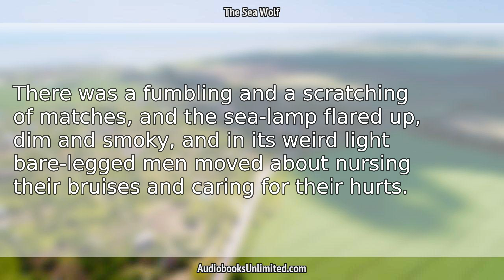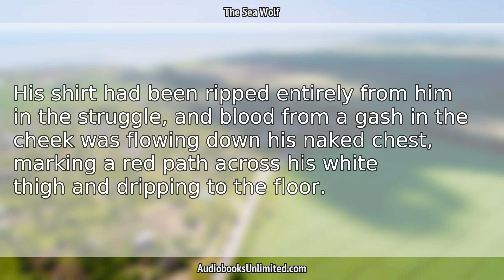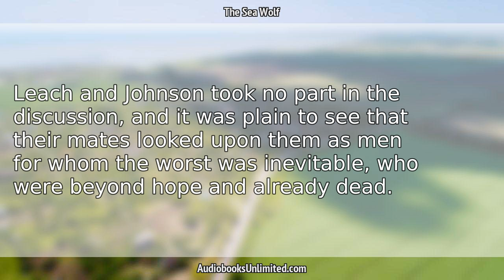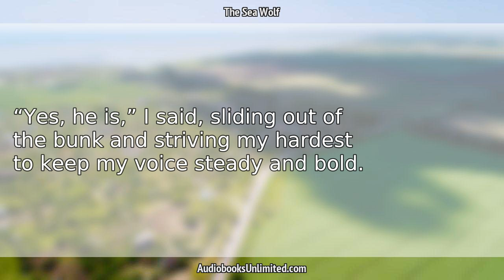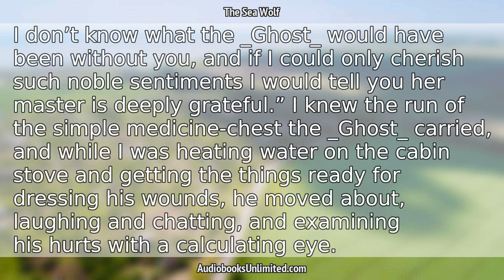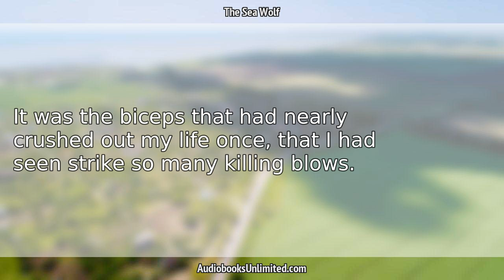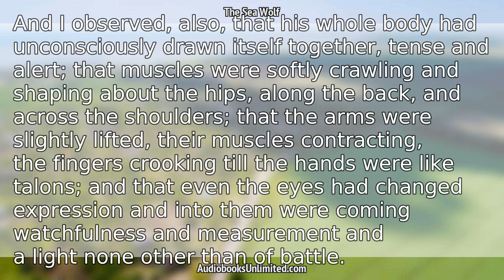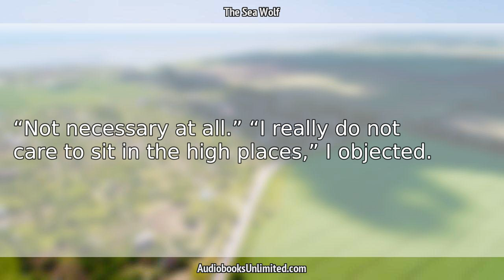The Sea Wolf Audiobook Chapter 15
The Sea Wolf Audiobook Chapter 15 with subtitles in English by Jack London. Free full length audiobook with text.